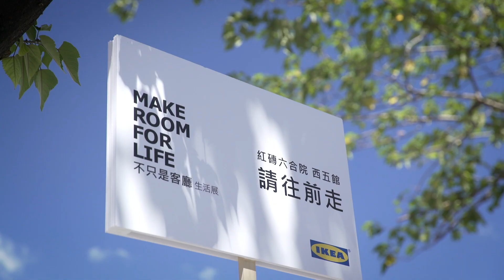IKEA「不只是客廳」生活展 活動全記錄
你印象中的客廳只有沙發和電視？其實客廳還有更多可能~
IKEA「不只是客廳」生活展邀請了創作人盧廣仲、植物藝術家李霽以及小小插畫家「一下迷路一下爆走」打造專屬於他們的夢想客廳，搭配現場有趣的互動遊戲，讓客廳不只是客廳！
給生活更多可能，就從客廳這個充滿無限想像的地方開始！